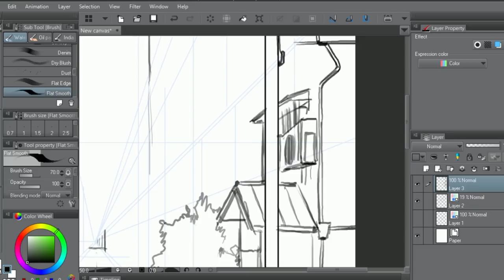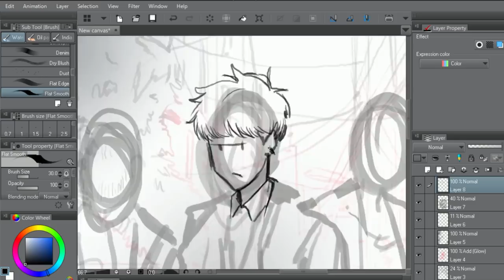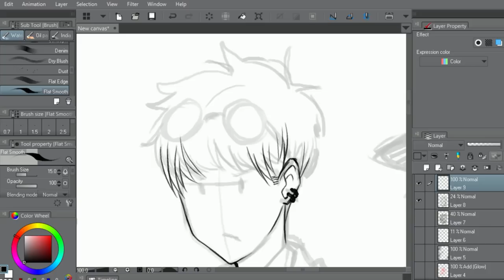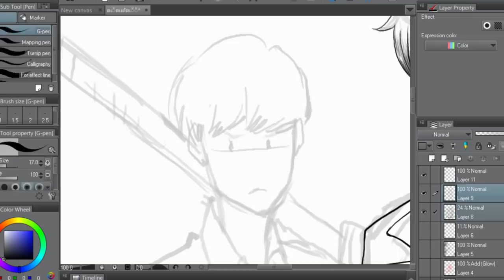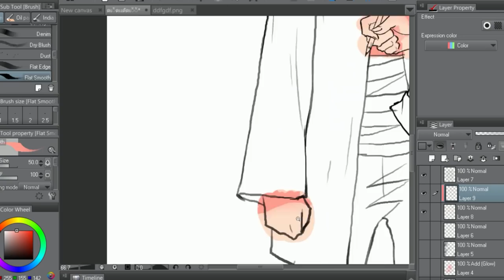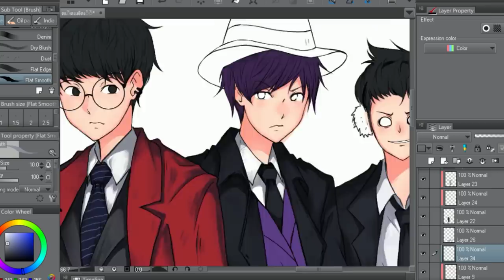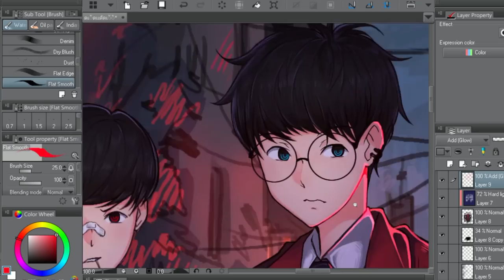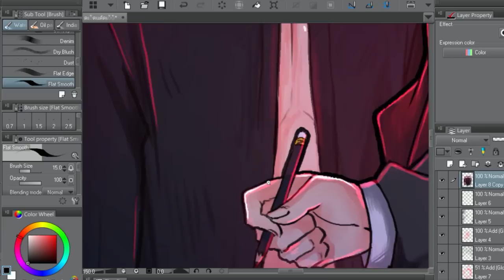SPEED PAINT illustration :NORI MAFIA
● สื่อติดต่อสือสาร
● ありがとう　ございます。
● Thankyou
● ขอบคุณคับ